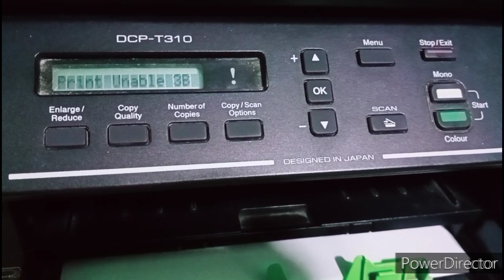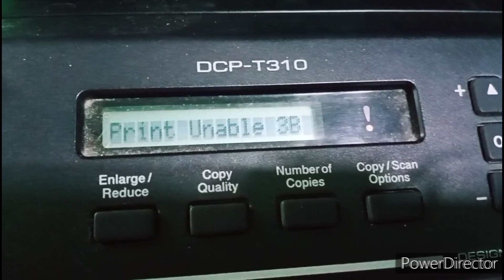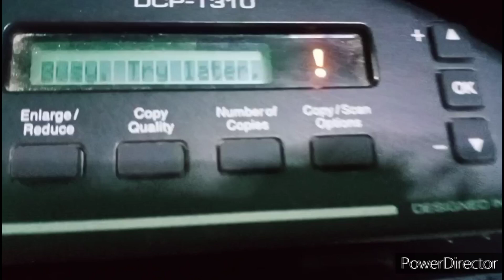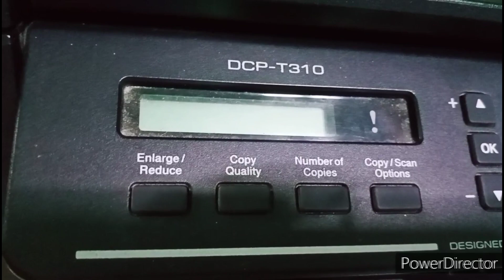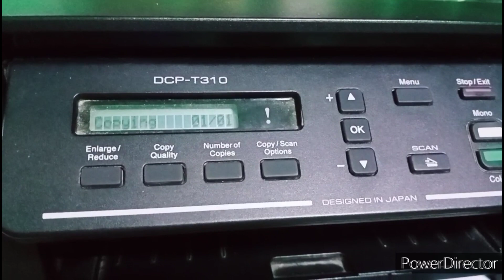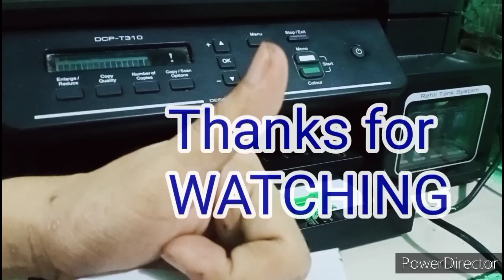HOW TO Fix "Print Unable 3B" Error || HowsTops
Watch HOW TO fix this "Unable to Print" error on your Brother printer.